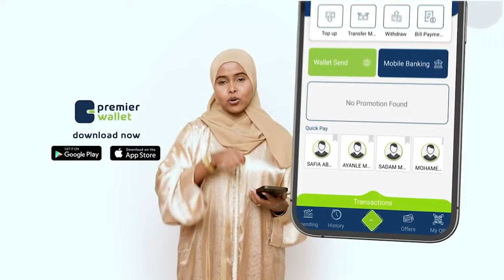Dunida Haweenka: Xulashada seyga wanaagsan iyo waxyaabaha qiimaha u yeela gabadha guurdoonka ah